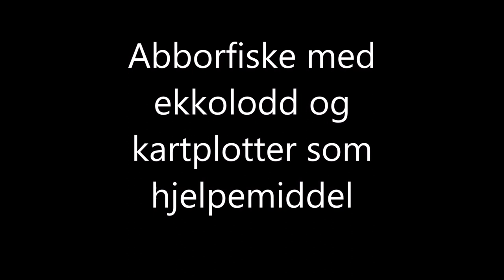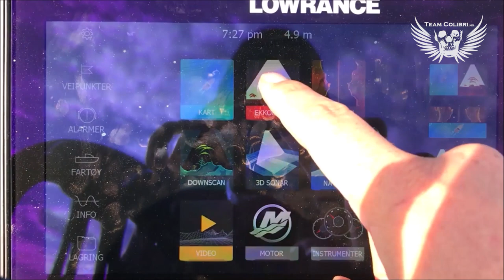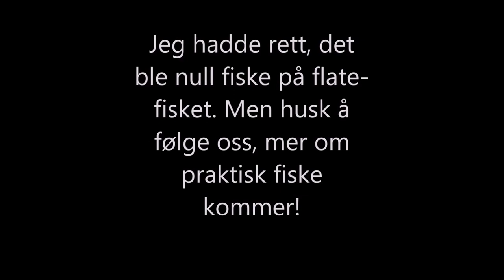Abborfiske med ekkolodd og kartplotter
Erik viser rent praktisk hvordan han bruker ekkolodd og kartplotter ved sitt abborfiske. Hvordan tolke det man ser på ekkoloddet, og hva man ser etter på kartplotteren når man søker etter steder å fiske abbor.